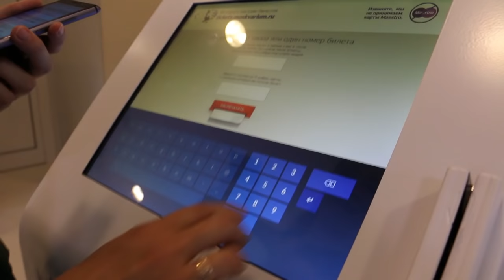Москвариум на ВДНХ: как мы ходили на шоу с косатками и дельфинами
Водное шоу подарило невероятные эмоции. Само предвкушение этого - уже нечто очень сильное по энергетике. Моржи мне запомнились больше всего тем, что качали пресс и делали это весьма старательно. Дельфины - всегда яркие вспышки, динамичные и невероятно скоростные звёздочки, взлетающие над водой. Косатки (а пишется именно так, касатки - это птички) поражают впечатляющими размерами! Я не первый раз была в дельфинарии, раньше посещала их Анапе, в Харькове и Севатополе. Мне показалась, что московские обитатели пока не очень много умеют, если говорить о трюках. Но для меня это было и не так важно. Хотелось больше не трюков, а просто видеть самих животных - пусть бы они лишь плавали и ничего не делали :-)

Больше информации и репортажей на Хаус-ТВ.рф
Время посещения - август 2015 год